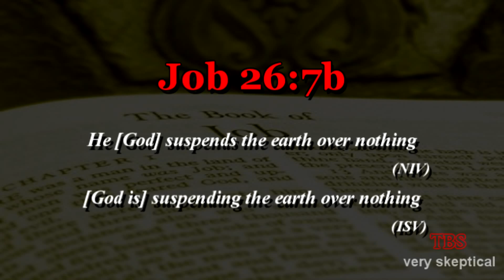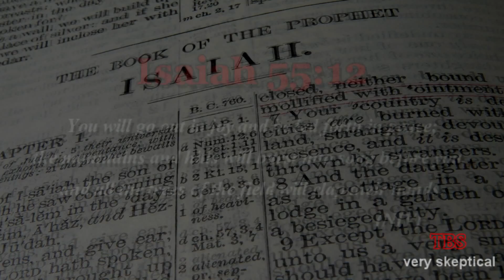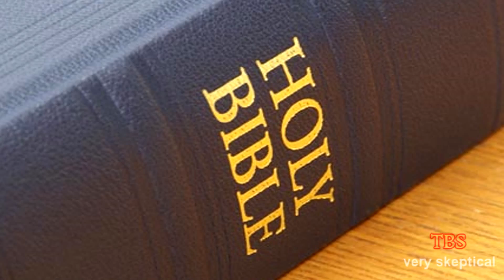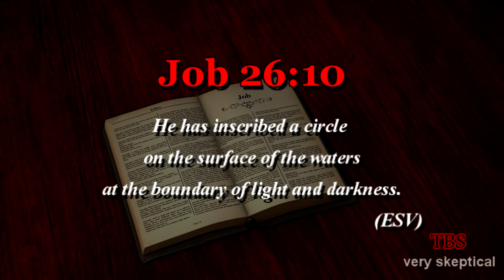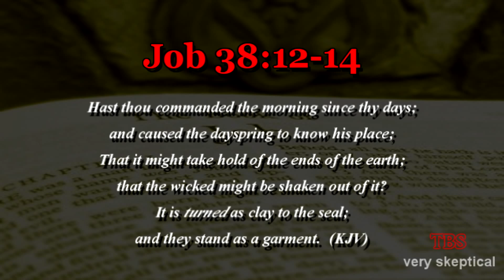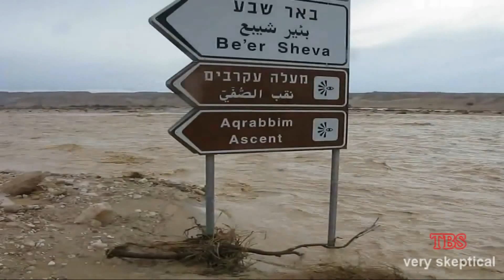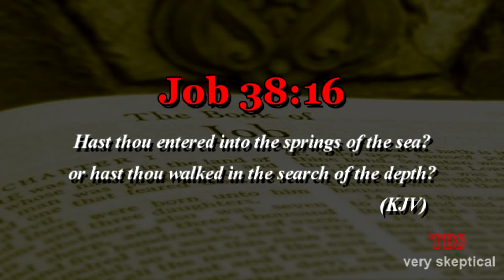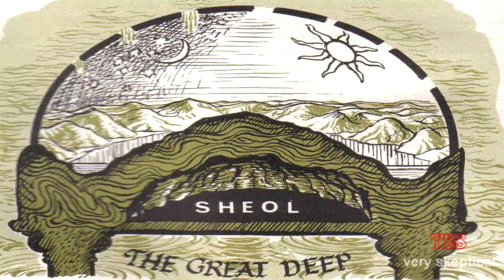The Amazing Scientific Accuracy of Job: Episode 3 of 7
The Amazing Scientific Accuracy of Job: Episode 3 of 7 (Earth Science?)

The Book of Job is one of the most read and discussed texts of the Bible. Most know the story of the book as a tale of one man's struggle to understand suffering and divine justice. But, hidden in this most ancient of stories, is there even more? Does the story reveal stunningly accurate details about the nature of our world and our universe not discovered until the modern era? Does Job evidence remarkably advanced scientific insight and as such, reveal the divine inspiration of the Bible and biblical infallibility, and more, evidence for the very existence of God?

Credits in Episode 7